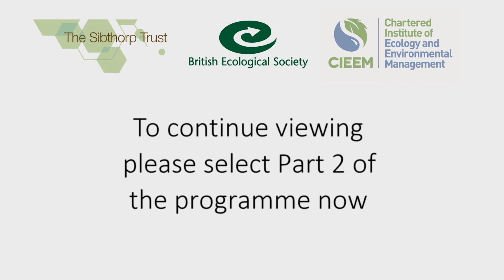People, Politics and the Planet - Any Questions? (PART 1 of 2)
Organised by the Sibthorp Trust, The British Ecological Society and the Chartered Institute of Ecology and Environmental Management (CIEEM), People, Politics and the Planet - Any Questions was held at The Light, London on 9th March 2015. Chaired by Jonathan Dimbleby, the panel included Lord Rupert de Mauley (Conservatives), Barry Gardiner MP (Labour), Baroness Kate Parminter (Liberal Democrats), Natalie Bennett (Green Party), Dr Eilidh Whiteford (Scottish National Party) and William Cash (UK Independence Party).